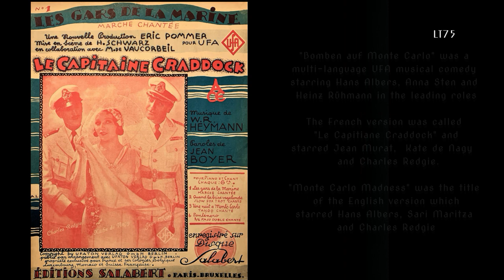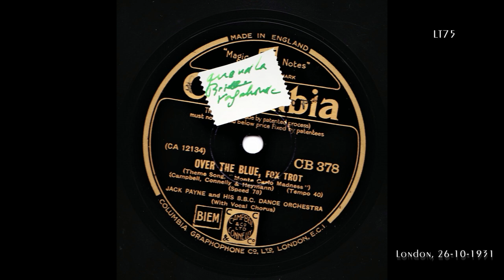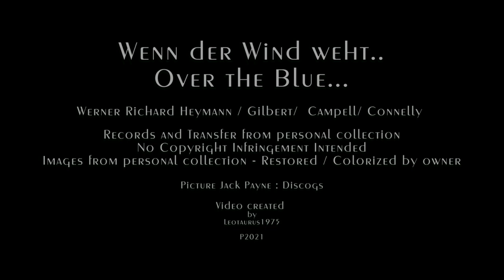"Wenn der Wind weht ..." Emil Roosz / Jack Payne & His BBC Dance Orchestra (1931)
"Bomben auf Monte Carlo" (Lit. Bombs on Monte Carlo) was another multi-lingual UFA musical comedy from 1931.  It was made in a German, French an English version.  The German movie starred Hans Albers, Anna Sten and Heinz Rühmann in the lead roles.  For the French version called "Le Capitaine Craddock" they were replaced by Jean Murat, Kate de Nagy (Käthe von Nagy) and Charles Redgie.  "Monte Carlo Madness" as the British version was called starred Hans Albers, Sari Maritza and Charles Redgie.  It also featured the Comedian Harmonists in all three versions.  "Bomben auf Monte Carlo" was an enormous hit and the second most successful movie of the 1931/32 season after "Der Kongress tanzt".  The movie can be found on YouTube.  The French version is extant and reviewed (with images) . The fate of the British version is unknown to me but at the time the British press reviewed the movie negatively.

While "Bomben auf Monte Carlo" is no masterpiece it is enjoyable thanks to the music by Werner Richard Heymann and the presence of Russian born Anna Sten who made three movies in Germany before being lured to Hollywood (where her career never took off and she was considered a flop).  The best known song from "Bomben auf Monte Carlo" is "Das ist die Liebe der Matrosen" (English title : The Way With Every Sailor) which was an enormous hit in Germany and France where it was called "Les Gars de la Marine" and became such a part of French culture that its German origins were completely forgotten.  Another well known song is  the tango  "Eine Nacht in Monte Carlo / Une Nuit à Monte Carlo / 'Neath the Spell of Monte Carlo"  - the others being "Pontenero" and "Wenn der Wind weht..." wich is featured in this video in a German en English version.

The German record featuring "Wenn der Wind weht ..." is an Epa Cord release.  Epa Cord was a low price label owned by a Swiss company which was active until ca 1932.  It used mainly Kristall masters which were released anonymously. After some research I found a copy of the original Kristall release in the 78rpm collection of the University of Oldenburg  The orchestra heard on the record is that of Emil Roosz with Kurt Mühlhardt as singer.  It is only Epa Cord record I have in my collection and plays surprisingly well.

The English recording of "Wenn der Wind weht ..." is a beautiful version called "Over the Blue" by Jack Payne and his B.B.C. Dance Orchestra.  Unfortunately the record (in otherwise mint condition) crackles enormously which remains audible.  It is needles to say that both versions are very different - technically as well as musically.

Older uploads in my channel featuring songs from "Bomben auf Monte Carlo" can be found here :
(Eine Nacht in Monte Carlo by Marek Weber)

About the records :

"Wenn der Wind weht..."
Emil Roosz mit  seiner Künstler-Kapelle vom Hotel Adlon, Berlin
Refraingesang : Kurt Mühlhardt

Epa Cord
3234 / mx. C 1589 (Kristall Master)
Berlin,
1931

"Over the Blue..."
Jack Payne and his B.B.C. Dance Orchestra
Vocal Chorus : Billy Scott-Coomber

Columbia
London,
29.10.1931